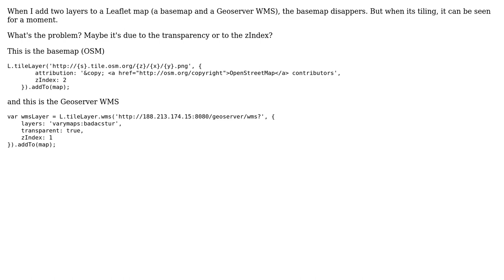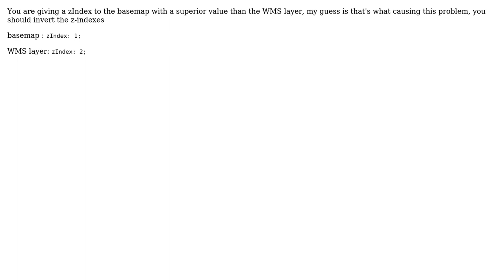GIS: Geoserver WMS layer is hiding the basemap in a Leaflet map (2 Solutions!!)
GIS: Geoserver WMS layer is hiding the basemap in a Leaflet map

With thanks & praise to God, and with thanks to the many people who have made this project possible! | Content (except music & images) licensed under CC BY-SA | Music | Images & others | With thanks to user IvanSanchez user Hicham Zouarhi user Hadh and the Stack Exchange Network Trademarks are property of their respective owners. You are responsible for your own actions.